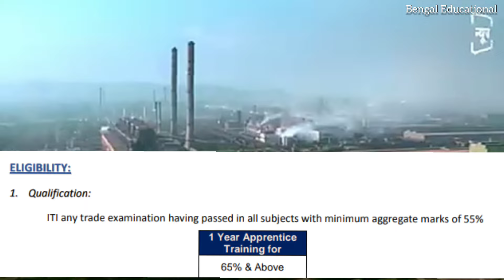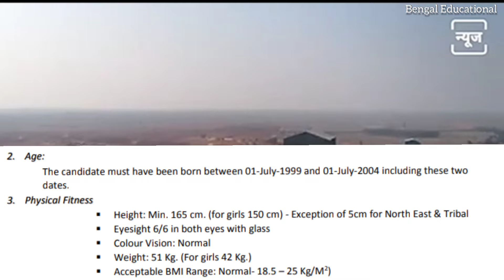JSW steel apprenticeship Recruitment /Durgapur Govt ITI campus recruitment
Apprenticeship Recruitment Drive for All Trades ITI Passed/Appear Male/Female both Trainees in favour of
JSW Steel Limited, Vijayanagar, Karnataka
Date: 06/09/2022  9:00 am
Venue: Govt. ITI Durgapur

iti recurtment
iti recurtment 2022
Durgapur iti College
muchipara iti College
jsw recruitment
apprenticeship recruitment
apprenticeship drive